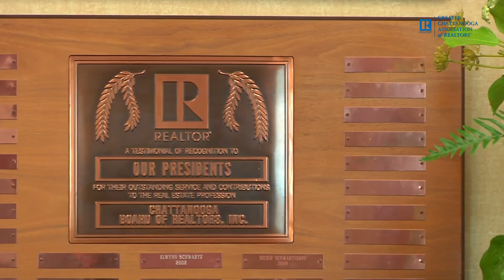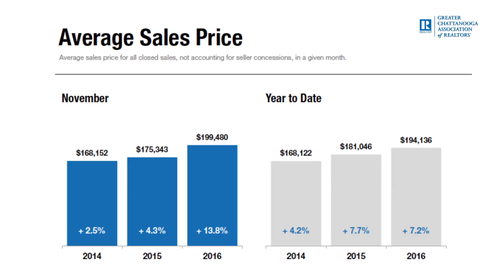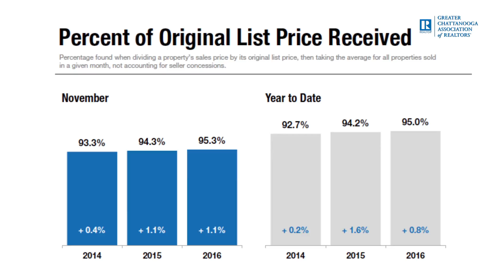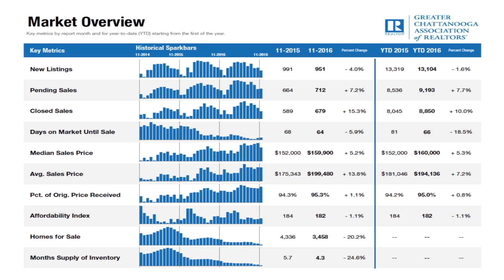November 2016 Greater Chattanooga Home Sales Report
2016 President Nathan Walldorf and 2017 President Mark Hite review the latest home sales stats from the month of November 2016, based on information being released by the Multiple Listing Service of the Greater Chattanooga Association of REALTORS®.